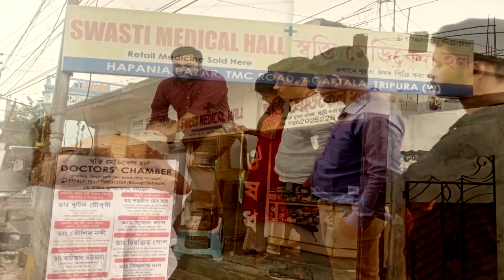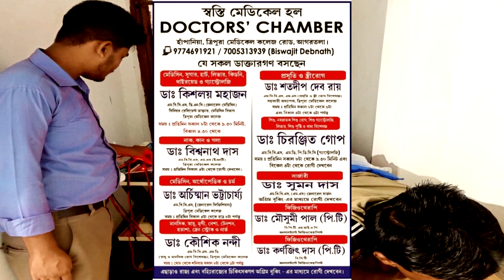বুধবার সকালে ধর্মনগরে এলেন ভারতীয় জনতা পার্টির রাষ্ট্রীয় মুখপাত্র তথা উত্তর পূর্বাঞ্চলের সংযোজক